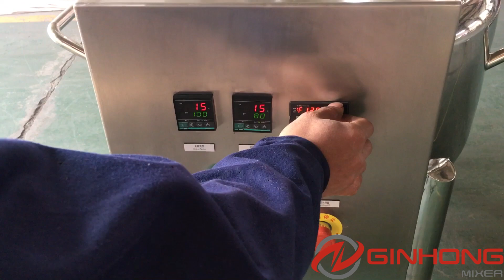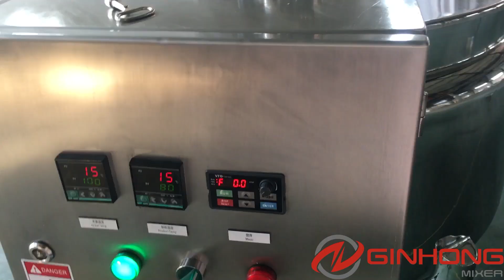YX-300L open mixing kettle for making sauces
Ginhong’s technician is tesing YX-300L open mixing tank in the workshop. The machine is purchased by an Australian customer to make sauces.

This stainless steel mixer mainly comprises a 300L holding tank, a low speed mixer driven by 2.2kw SEW motor, two 6kw electrical heaters and push button control cabinet. Jacket temperature and product temperature can be set and display on the temperature controllers. When the temperature reaches your preset value, the red heating off button will be on to remind you to turn off the tank heating button.

All contact parts with food are made of 316L stainless. The cover of YX-300L is made of two half moon which can be easily open for adding raw materials and cleaning. The height of the tank is more easier to access for cleaning from the top. This mixer is moveable and on swill caster wheels with brakes. The purpose of this mixer is to maintain a temperature gradient and also keep the dices in the sauces homogenous.

What is open mixing tank?

YX open mixing tank, also called open top mixing vessel, is a stainless steel mixer machine for the manufacture of low viscosity liquids and preparations in the cosmetics, pharmaceuticals, food and chemicals industries.

What is open mixing tank made of?

YX open mixing tank is usually made of mixing tank, heating and cooling system, temperature control system, electrical control panel etc.

The mixing tank is composed of an anchor agitator mounted from the top cover and two or more baffles attached to the inside wall.

How does open mixing tank work?

During the mixing operation, the anchor agitator rotates clockwise slowly driving the materials move along the wall. When the liquid meets the baffles, some change the moving direction and some pass the baffles from around.

The left part of the anchor mixer moves the liquid upwards and the right part moves it downwards. Because of the two opposite forces by the agitator, the liquid rolls over the vessel from top to bottom and back to top repeatedly. When the liquid is completely mixed and blended, the heat from the jacket is quickly transferred to every part through the inside wall.

You can get in touch with us to know more about YX-300 open mixing kettle.

WeChat: lukewhb